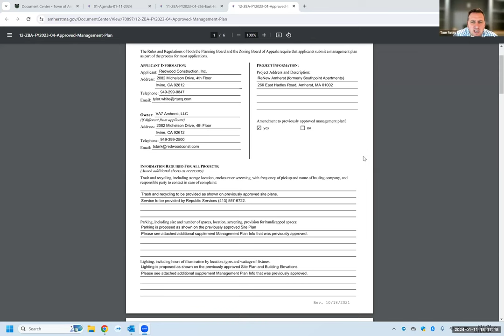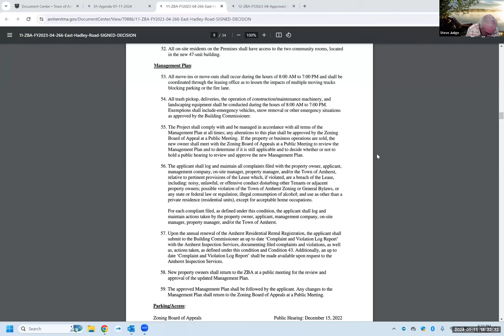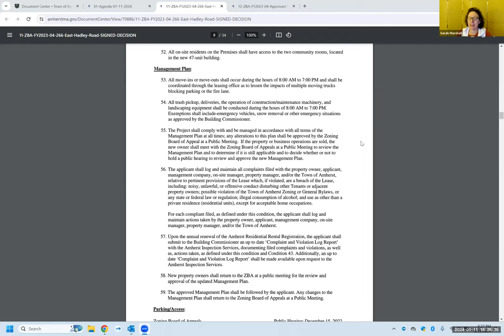ZBA Meeting Jan 11, 2024